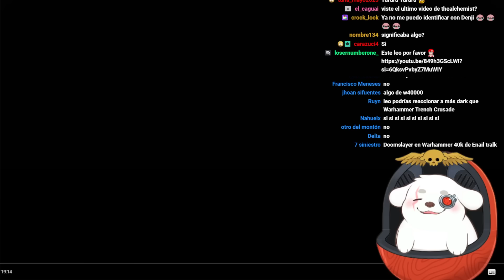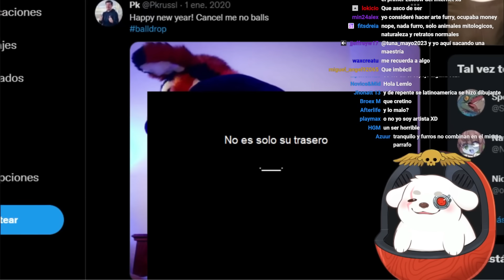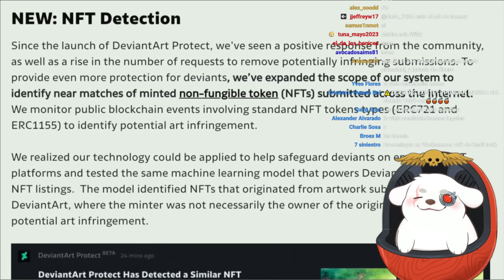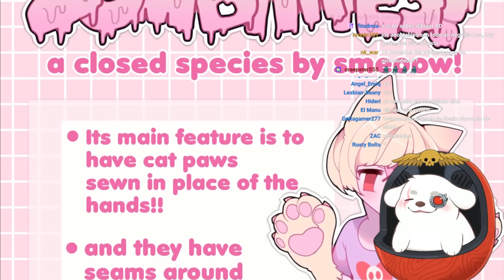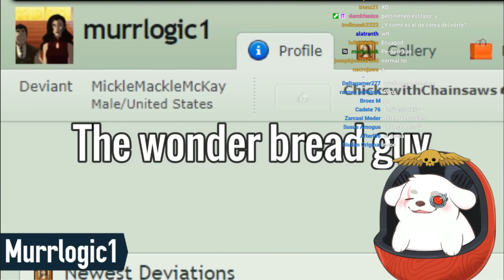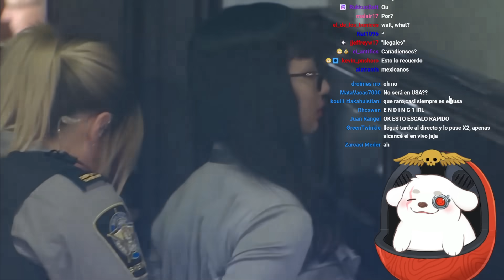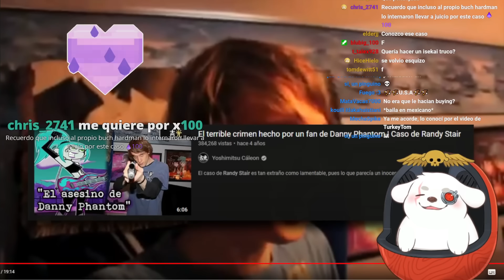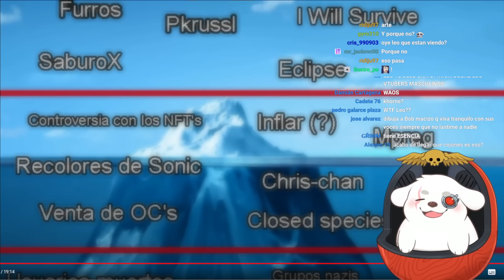Huntleo reacciona a "El iceberg de DeviantArt"